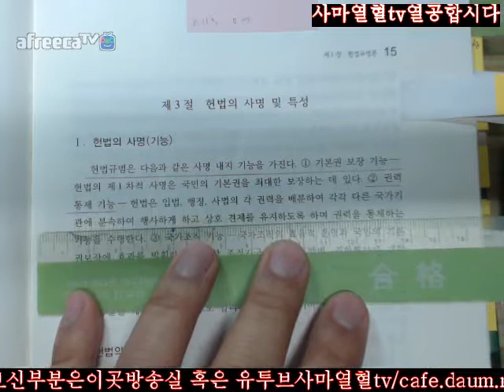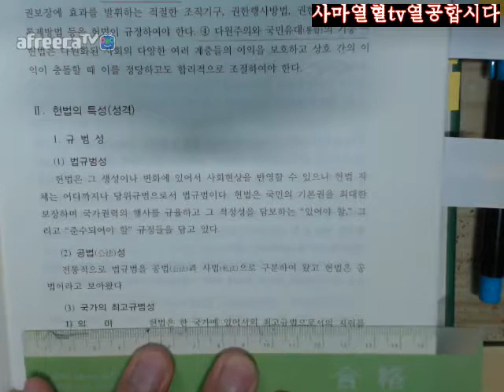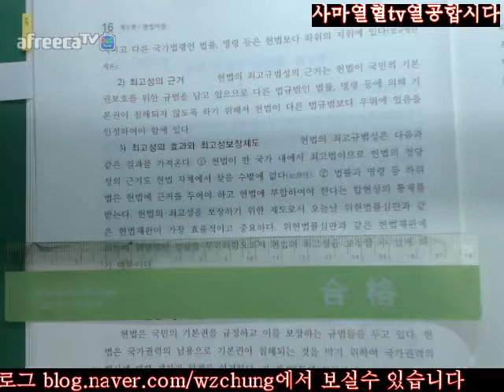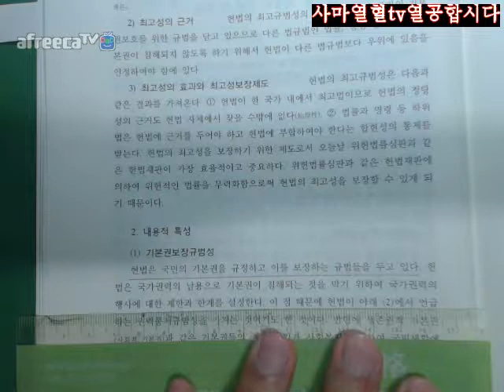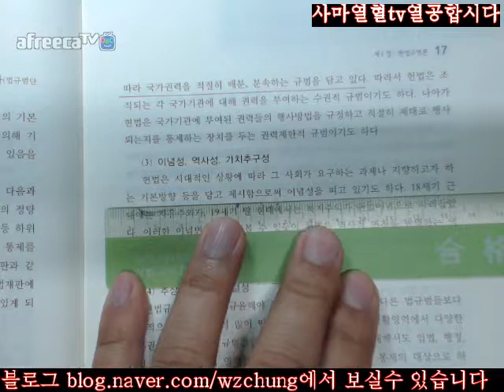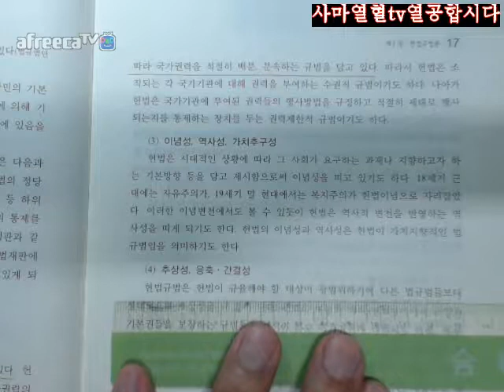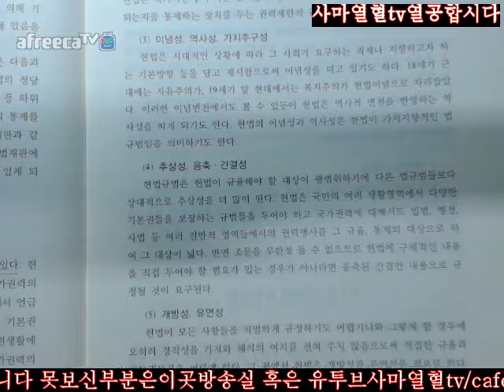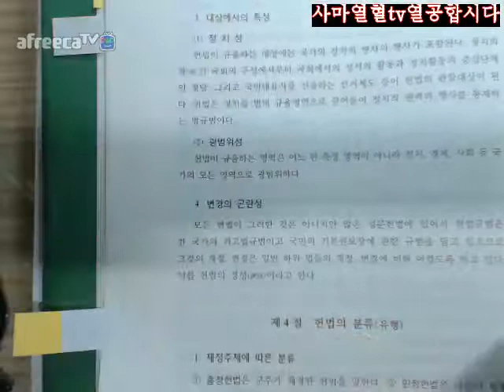15 18사마열혈TV20172018정재황저제7판신헌법입문제1부헌법서설제1장헌법규범론제3절헌법의사명및특성15 18